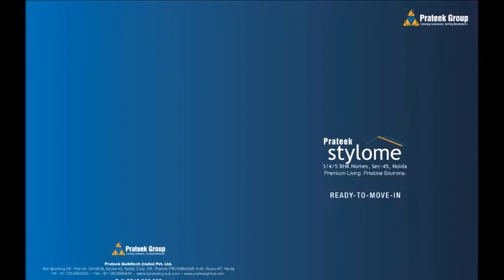Prateek Stylome, Brochure, Sector-45, Noida